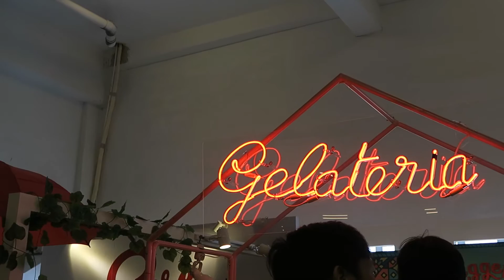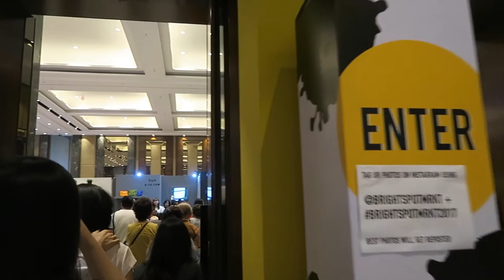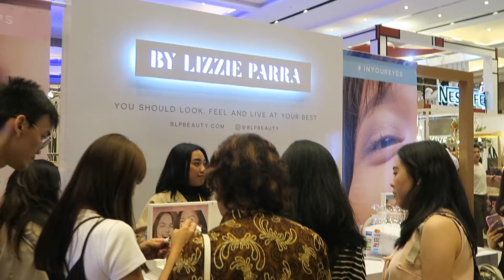WEEKLY VLOG #46 | BRIGHTSPOT 2017!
Eksplor Bazaar Lokal itu salah satu hobi aku! Akhirnya bisa balik jalan-jalan ke Brighspot lagi di taun ini! Oh iya kali ini, aku aplikasiin style baru pake voice over + lebih singkat videonya! Semoga kalian suka ya :) Selamat nonton!

xx